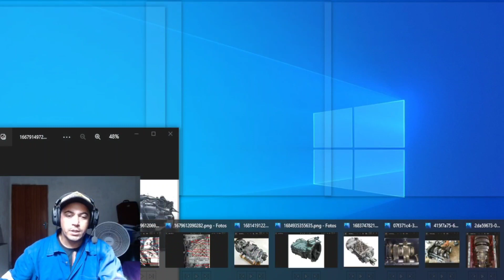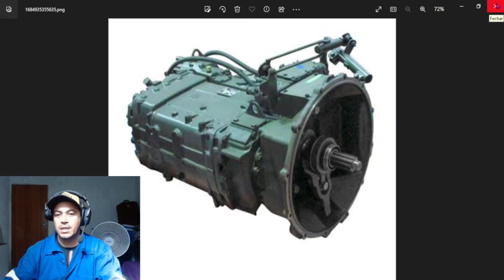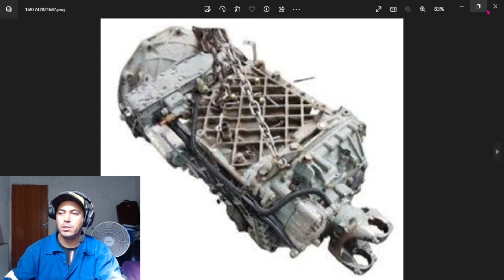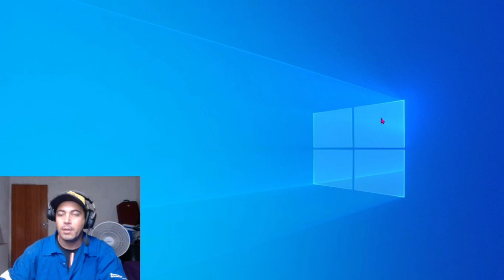por que a caixa de marchas engrena ou encavala as marchas caminhões e ônibus e carros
por que a caixa de marchas engrena ou encavala as marchas caminhões e ônibus e carro